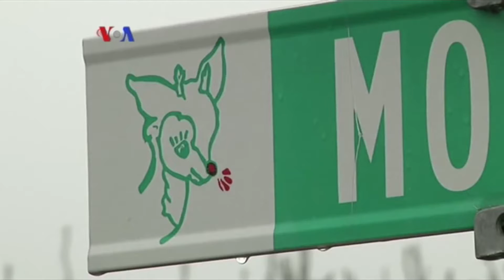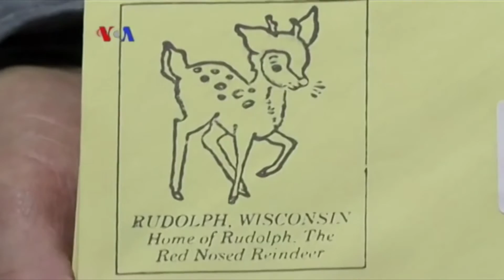Kota Rudolph, HOLA dan Blokir Mantan di Facebook (1) - VOA Pop News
Debbie Sumual-Patlis dan Vina Mubtadi menemani pemirsa selama 30 menit ke depan dalam VOA Pop News. Episode ini akan mengulas kesibukan kota Rudolph yang menjadi favorit setiap Natal dan akhir tahun, House of Learning (HOLA) dan bagaimana caranya memblokir mantan dari laman Facebook.